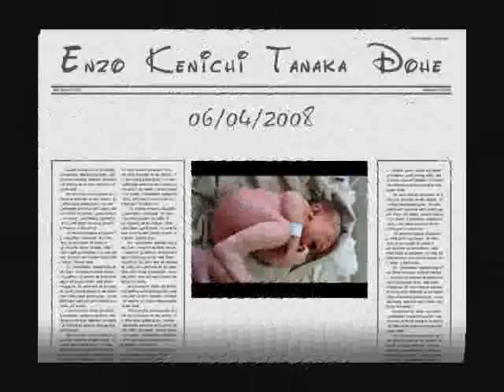Enzo Kenichi Tanaka Dohe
Video do 1* Aninho...